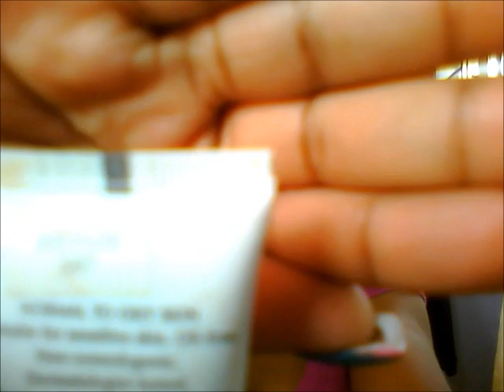Easy Summer Makeup from Nadz Makeup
Simple Makeup Look using  one eyeshadow and Revlon ColorStay Foundation

Face:
Mary Kay Foundation Primer
Revlon Color Stay Oily/Combination Skin in Caramel 400
Mac Studio Fix Powder in NC50
bH Cosmetics 10 Colour Professional Blush

Brows:
MAC Eyebrows in Stud
MAC Studio Fix Concealer in NW40

Eyes:
Revlon Illuminance Cream Shadow - Wild Orchid Palette
Coastal Scents 88 Colour Palette - Pink with Pearly Finish
Revlon ColorStay Liquid Eyeliner Pen
NYX Eyeliner

Lips
MAC Plushglass in Supernova